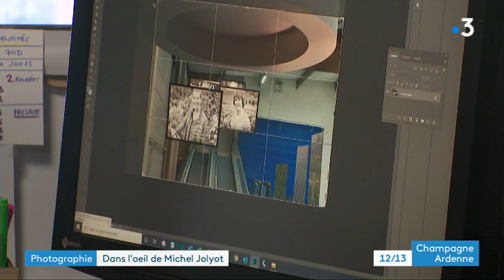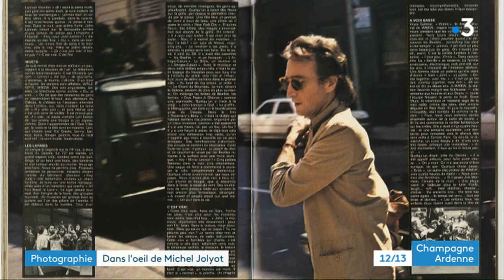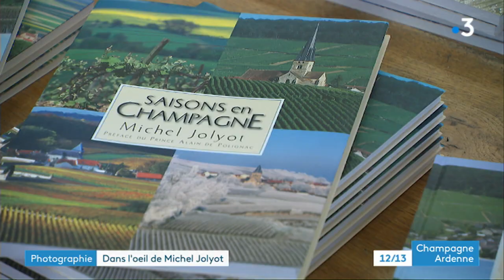Portrait de Michel Jolyot, photographe en Champagne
Photographe professionnel depuis 1984, auteur et éditeur de 18 livres de photographies dans la Marne, découvrez de Michel Jolyot.